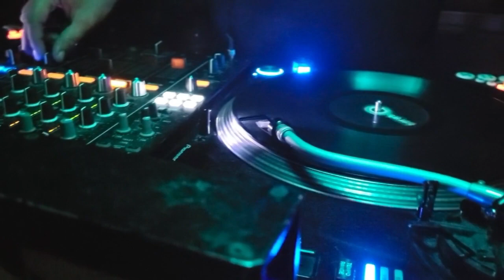Mini Mix Techno House JOHN GOLD , GUILLE PLACENCIA Y MUCHOS MAS